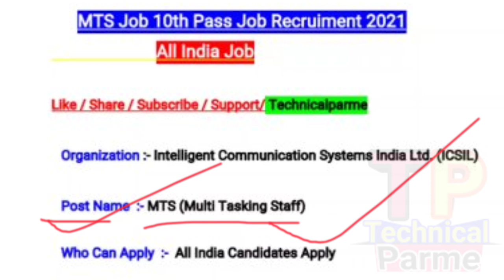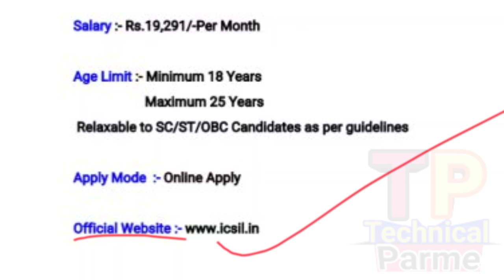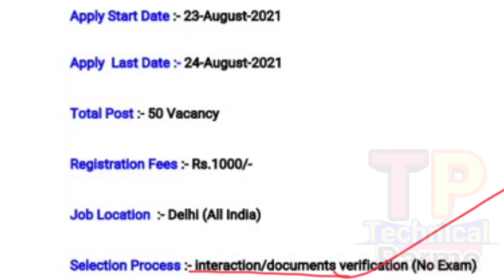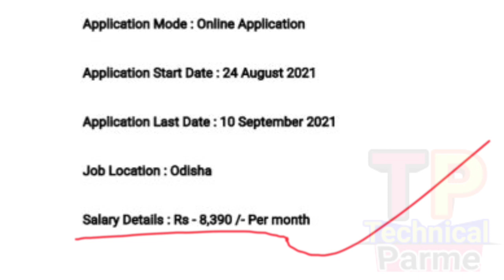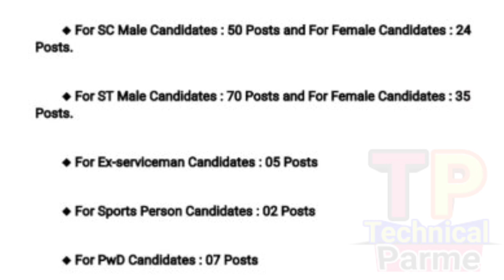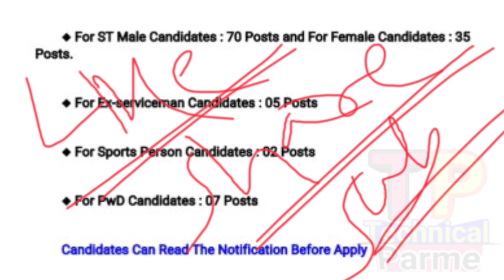MTS Recruitment 2021 ! Odisha Govt Job Update ! 10th Pass Job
technical Parme
how to online apply

@ Parame Majhi